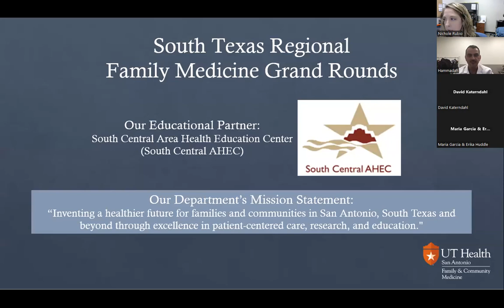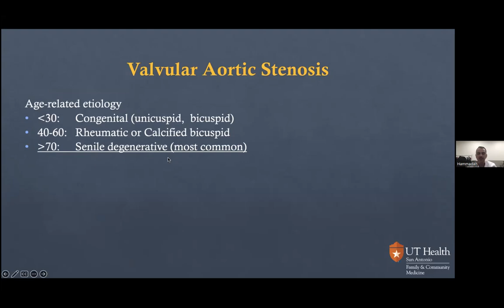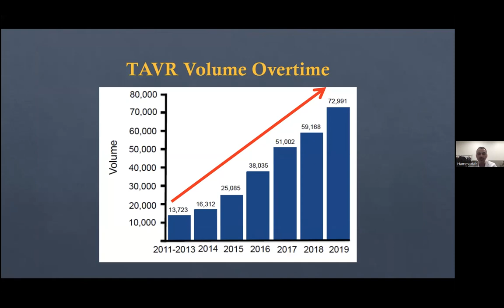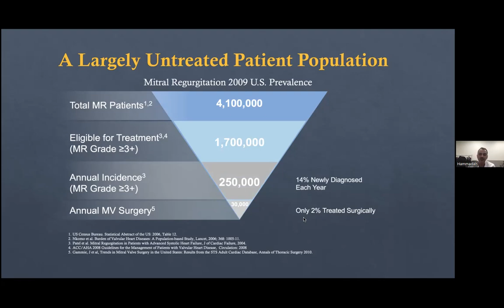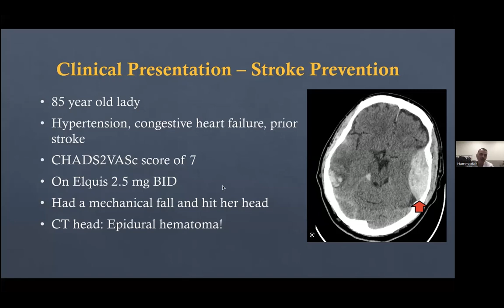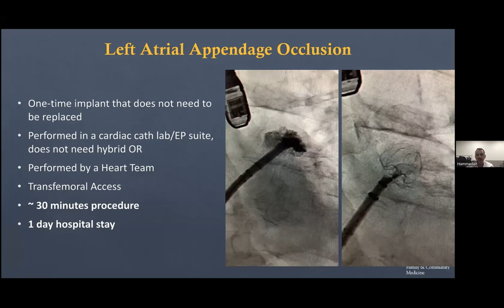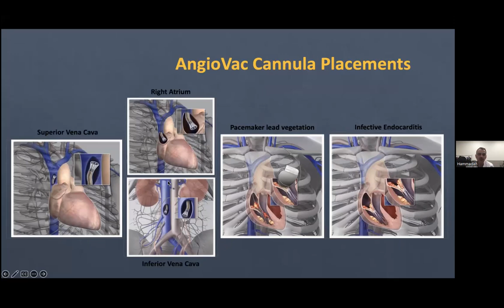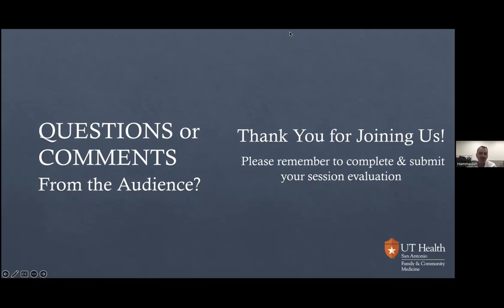New Frontiers in Structural Heart Disease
Presented on December 14, 2022 by Dr. Hammadah:
With the advancement of transcatheter heart intervention, many patients with complex cardiac problems can now be treated without the need for open heart surgery. This has resulted in a paradigm shift in the management of several cardiac conditions such as severe aortic valve stenosis over the past several years. We aim in this talk to review the major recent innovations in structural heart interventions and how we can utilize them help our patients.